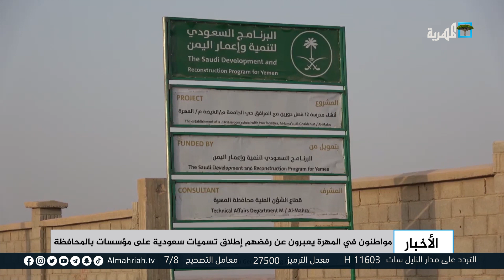مواطنون في المهرة يعبرون عن رفضهم إطلاق تسميات سعودية على مؤسسات بالمحافظة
في المهرة عبر مواطنون عن رفضهم إطلاق تسميات على مشاريع وصفوها بالهامشية، نفذها ما يعرف ببرنامج الإعمار السعودي في المحافظة، واعتبر المواطنون إطلاق تسميات سعودية في المهرة استفزازا لكل أبنائها ومحاولة لفرض الهيمنة.